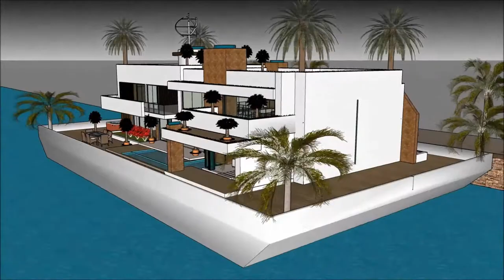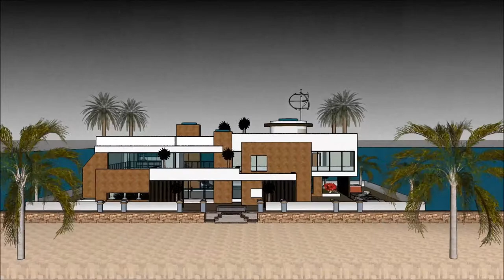ny lyxhus usa amerikanska lyxhus beverly hills malibu vid havet arkitektritade hus bygga nytt lyxhu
The floating house villa houseboatzania launching an innovative high-end luxury yacht floating house villa mansion home design potentially as a display of exhibition of ny lyxhus usa amerikanska lyxhus beverly hills malibu vid havet  arkitektritade hus bygga nytt lyxhu.

The collection of the Floating house villa houseboatzania concept ny lyxhus usa amerikanska lyxhus beverly hills malibu vid havet  arkitektritade hus bygga nytt lyxhu consists of high luxury and architectural art pieces in minimalism combined with living on the waterfront of the harbour.

The floating house villa mansion yacht design has the basis to sustain living with high standards and contemporary structural ny lyxhus usa amerikanska lyxhus beverly hills malibu vid havet  arkitektritade hus bygga nytt lyxhu with numerous of prospects for excessive living and celebrating the desire of life worldwide: